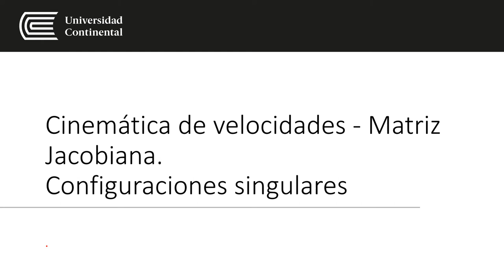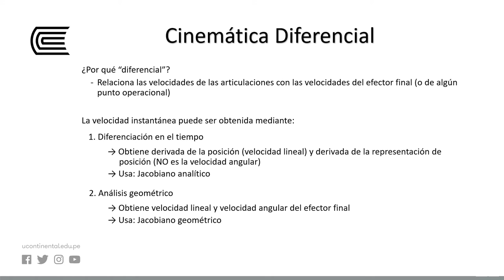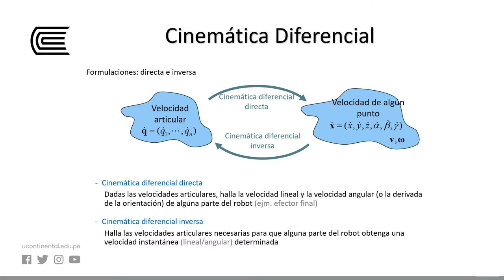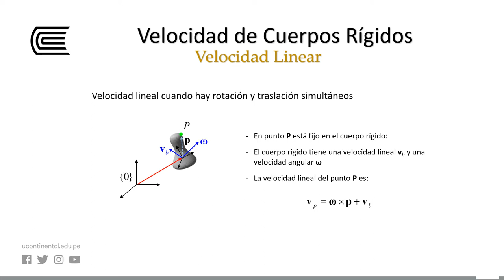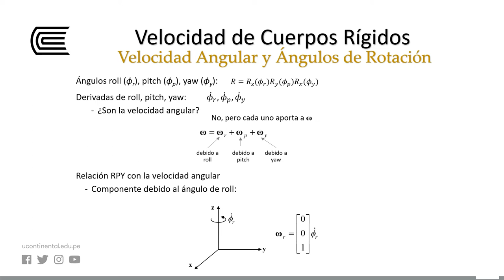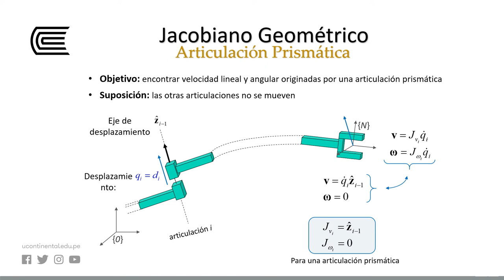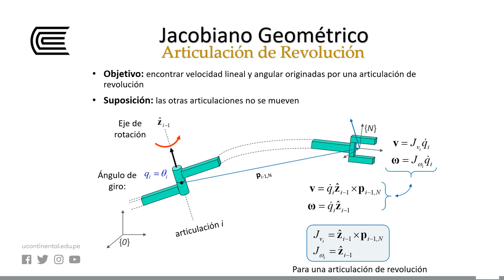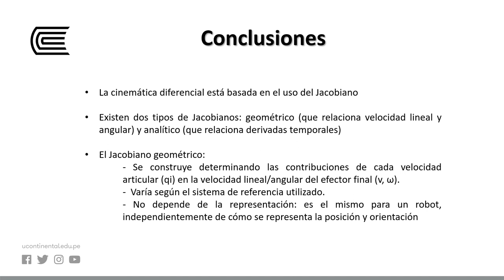Cinemática de velocidades - Matriz Jacobiana